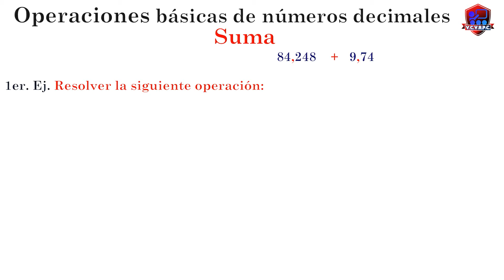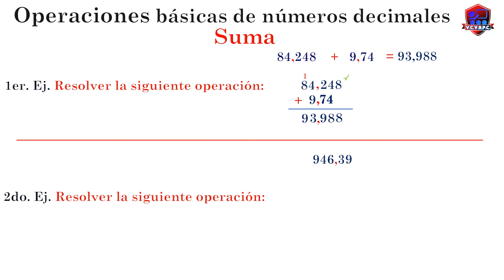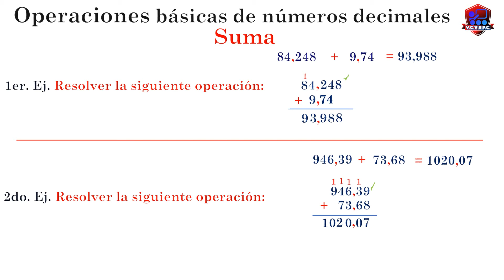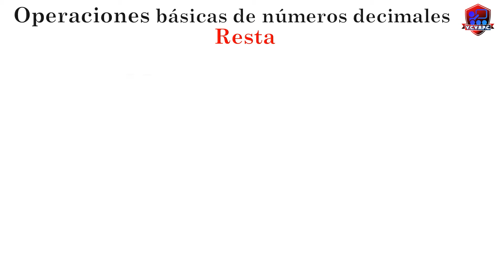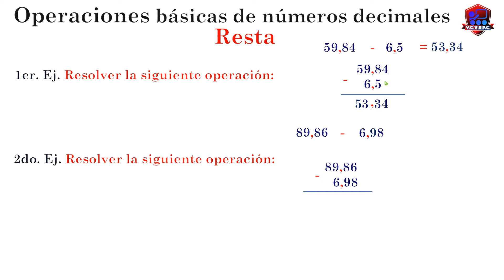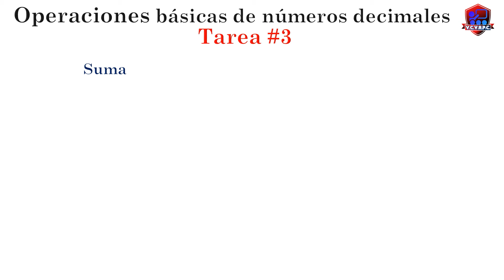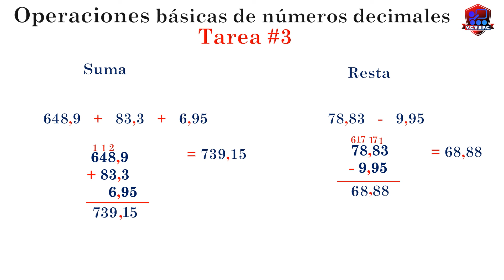Operaciones con números decimales. ➕➖✖➗. Vídeo Clase # 3. CONSULTA MÁS VÍDEOS AQUÍ VCVRPC. (2021).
👨‍🏫Saludos Alumnos (@) Suscriptores (@), Amigos (@) y Seguidores (@); en este Vídeo Clase de matemática, aprenderás a operar con números decimales de forma fácil, rápida, pedagógica y didáctica y que te servirá para comprender los siguientes temas que Editaremos y subiremos semanalmente.

📗📘📚***VÍDEOS CLASES QUE TE GUSTARÁN***📙📕📚

💖SIGUENOS POR INSTAGRAM.
👨‍👨‍👦INGRESA A FACEBOOK.
💙FACEBOOK GRUPO DE ESTUDIANTES.
💲FANPAGE. CONSULTA LAS CLASES PRIVADAS.
👩‍👩‍👦‍👦VISITA NUESTRO TWITTER.
🧡ENTERATE POR NUESTRO BLOG.
🌐AQUI ESTÁN NUESTROS SITIOS WEB. (En construcción)
🌏NUESTROS CURSOS EN MIX.
📧CONTÁCTATE CON E-MAIL.